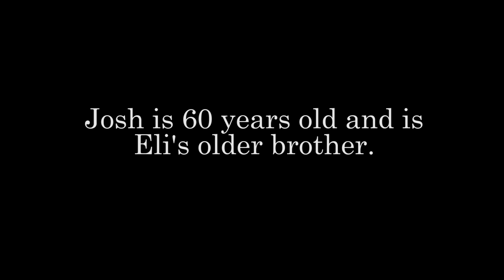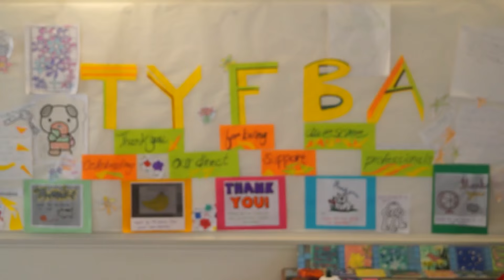Two Brothers and a Lifetime on the Autism Spectrum | Autism Speaks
To read more about Autism Speaks' awareness, fundraising, science, and advocacy efforts, or to read about some of our other exciting initiatives, please

Sign up for My Autism Guide to help you access relevant autism content, specific to your age, location and level of need

Author Eli Gottlieb allowed cameras to come along for one of his regular trips to visit his brother, Josh, who lives on an assisted living campus. Josh has been a resident of various state and private run programs for individuals on the autism spectrum for nearly 50 years. When their mother passed away a few years ago, Eli became Josh's sole guardian.

Here you get a glimpse into Josh's life, and hear a bit about just a couple of the broader issues facing adults on the spectrum who require full time assistance.

And Check out Eli's Op-Ed in the New York Times about more of the issues facing some adults on the autism spectrum